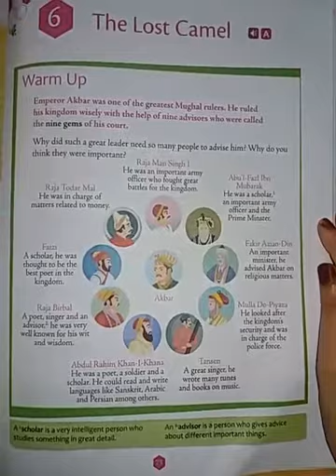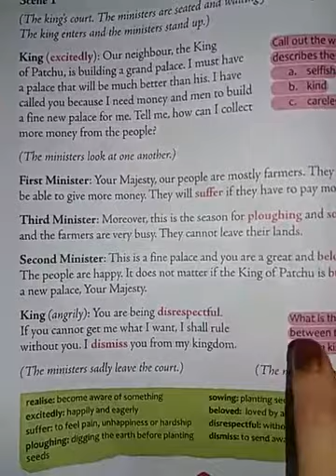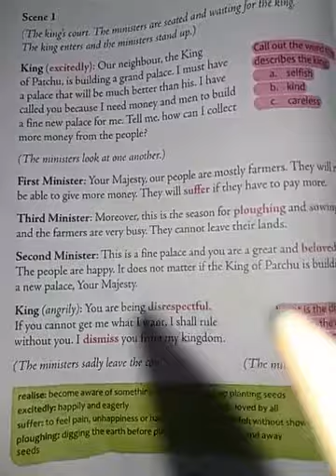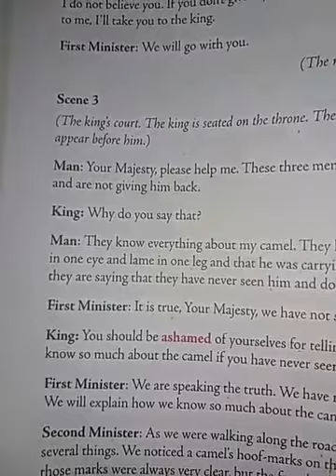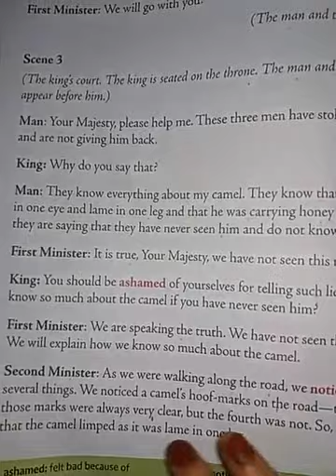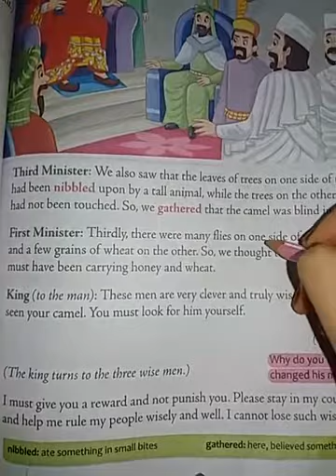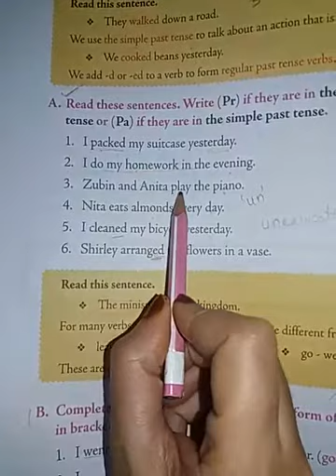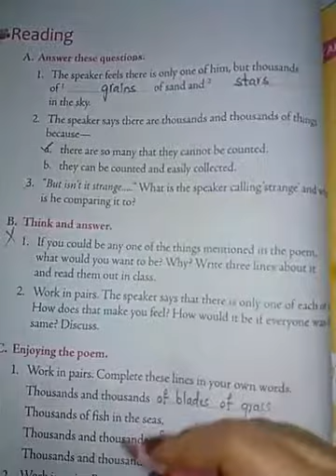Class 3 English